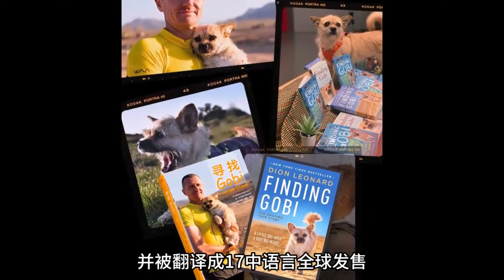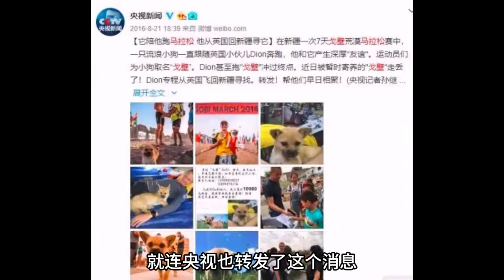骨瘦如柴的流浪貓淒慘的呼喚著，懇求得到人類的幫助，卻沒被路人多看一眼【小奶狗觀影】